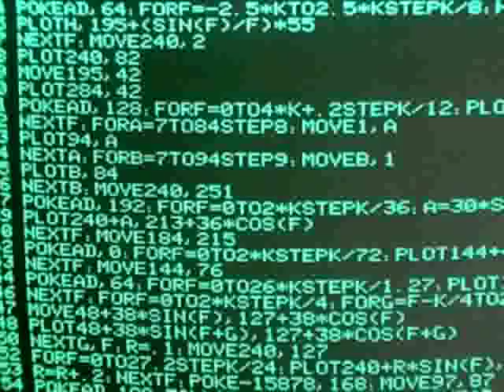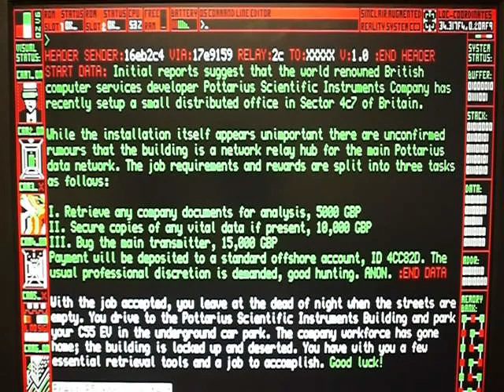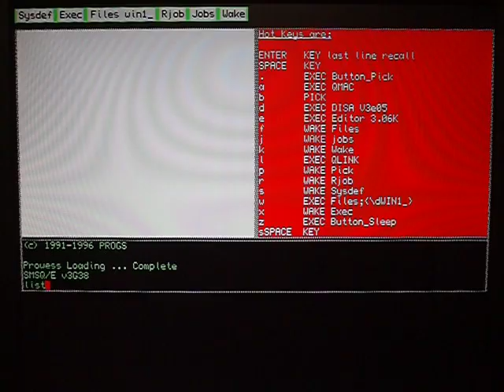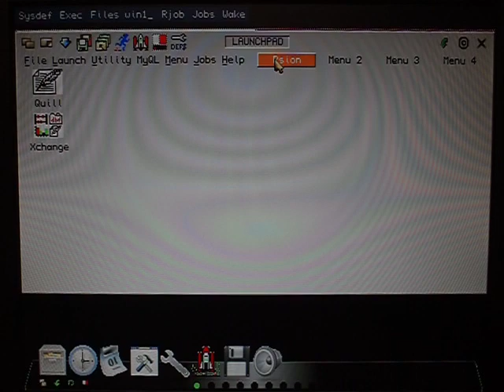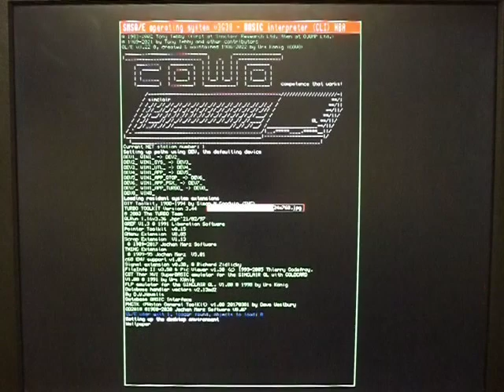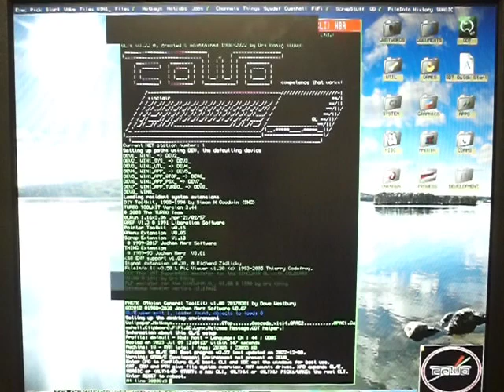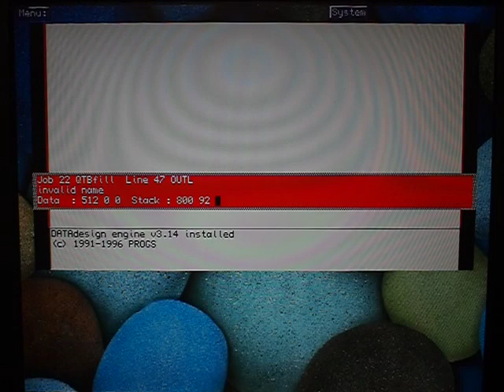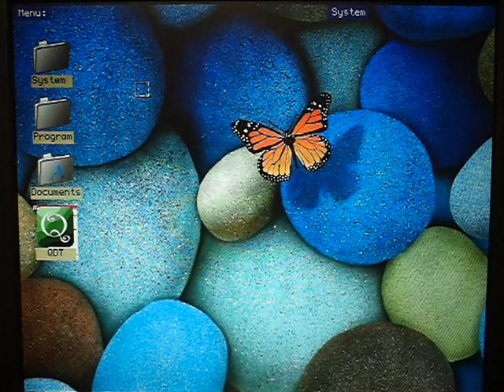VideoCast: Q68 - moderní klon Sinclairu QL a možnosti jeho využití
Hexadecimální doupě: Q68 je moderní klon Sinclairu QL. Podíváme se na několik možností jeho využití s různými distribucemi systému SMSQ/E. Materiál k článku Hexadecimal Lair: Q68 is a modern Sinclair QL clone. We will see several options of its use with various SMSQ/E system distributions.